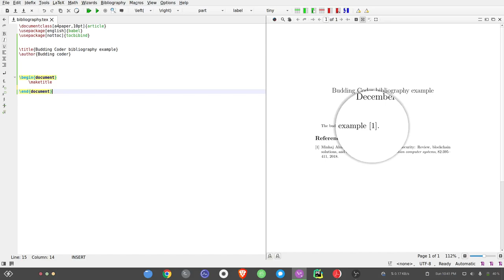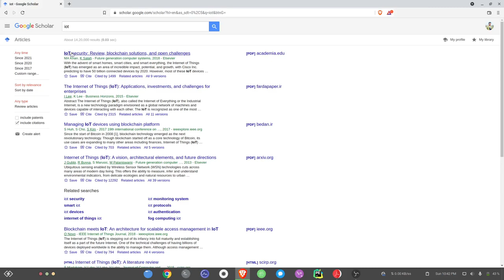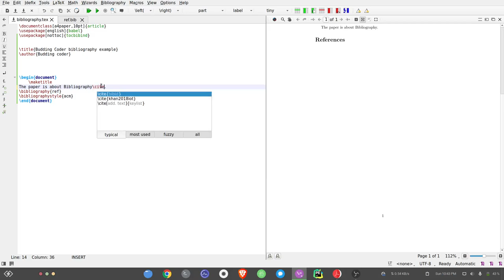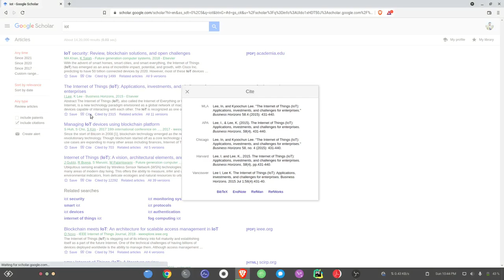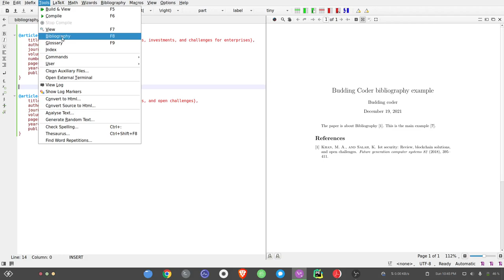Bibliography (not reference) in TexStudio (latex).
Making the bibliography in texstudio.
Used tools:
latex editor: Texstudio